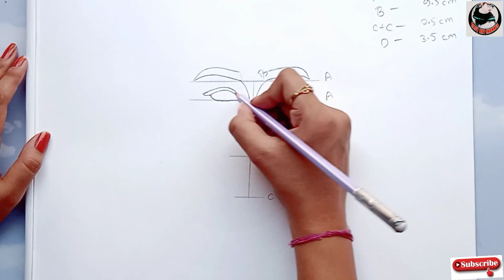How to draw a beautiful lady with sindur❤ part1 sketch Easyartchannel || Easy art channel